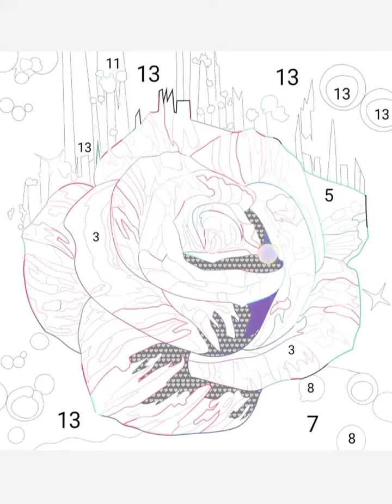February 18, 2022(3)